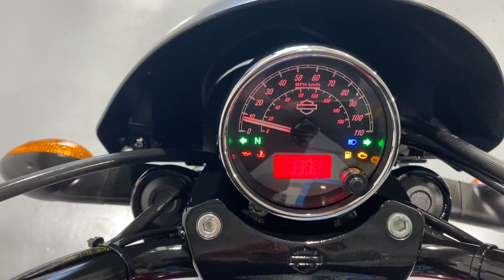2016 Harley-Davidson Street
This Harley-Davidson Street Rod XG 750 is in pristine condition and has only covered delivery miles. The bike has only ever had one owner from new who barely used the bike, hence the extremely clean condition the bike is in. It comes to us with all its original keys and books and has a full service history as well. The bike has also had its recall work done on the brake master cylinders which were due on these models and it will be leaving us with its very first MOT and a 3 month warranty.